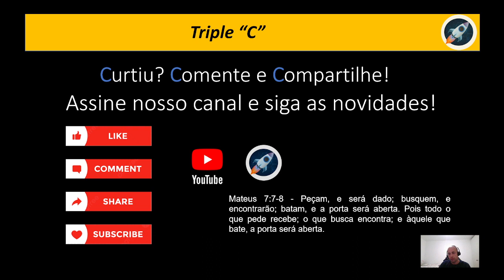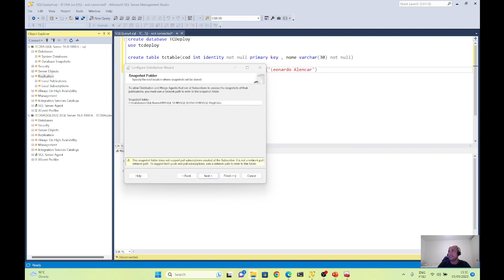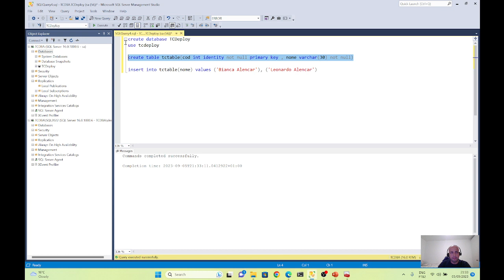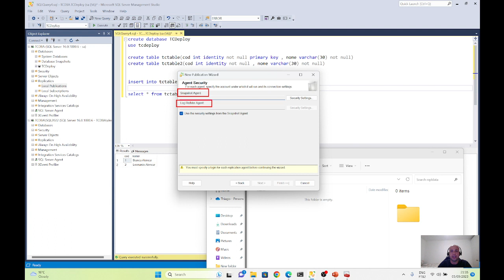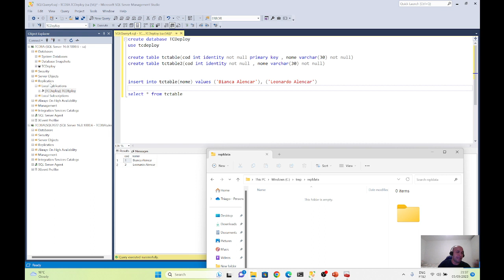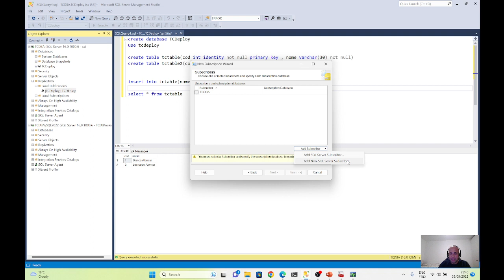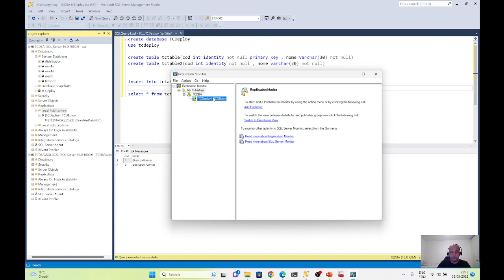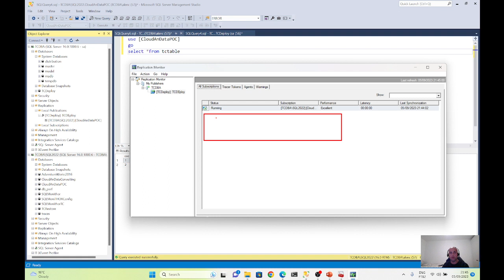Replicação no SQL Server - Parte 02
Na prática iremos mostrar como criar uma replicação transacional no SQL Server. Apenda como implementar essa solução do SQL Server.